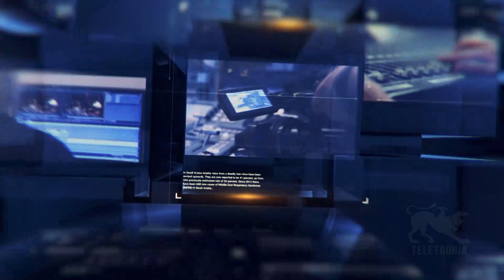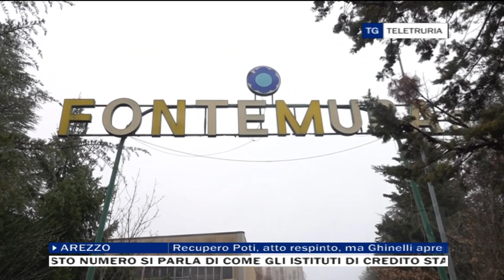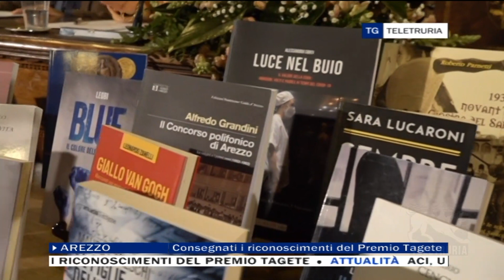TG Flash 18/11/2022